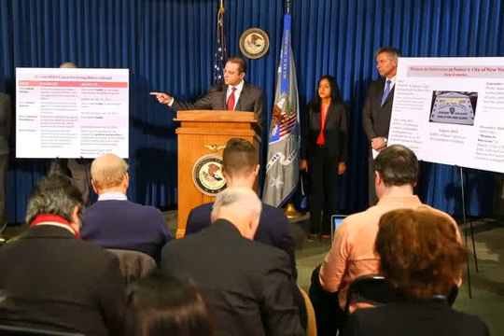U.S. Plans to Sue New York Over Rikers Island Conditions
Preet Bharara, the United States attorney for the Southern District of New York, said "insufficient progress has been made” at Rikers Island.
CHANG W. LEE / THE NEW YORK TIMES
By BENJAMIN WEISER
DECEMBER 18, 2014